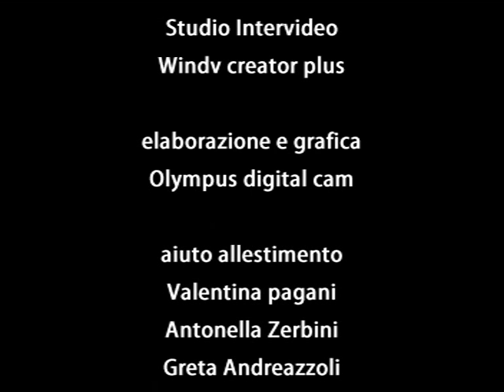PULCINELLA del teatro Ilandia 7 di Jonathan Famà creato dal Cagliostrino di Serena Pieruccini